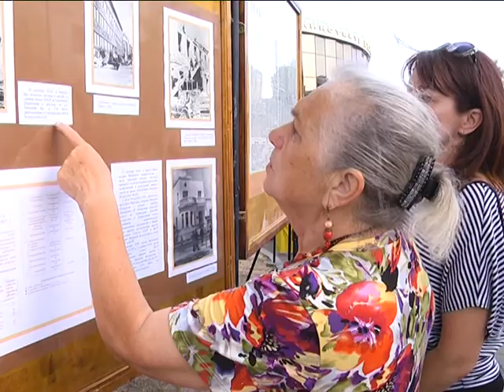2018-06-22 г. Брест. Представление «Последний мирный день в Бресте». Новости на Буг-ТВ.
Музыкально-театрализованное представление «Последний мирный день в Бресте».
22  июня для Бреста – города с тысячелетней историей, в которой были и счастливые, и трагичные страницы -  время особенное, это День памяти. Памяти об одном из самых страшных моментов истории и о том, какой была жизнь до Великой Отечественной войны. Стремительно несущееся время удаляет от нас годы военного лихолетья, но не стирает их из человеческих сердец и судеб. Народ-победитель заслужил, чтобы о его подвиге помнили и спустя десятки, и спустя сотни лет.
Каким был последний мирный вечер 77 лет назад мало кто помнит, но сегодня есть возможность почувствовать дух того времени и настроение. В атмосферу предвоенного вечера окунулась и наш корреспондент